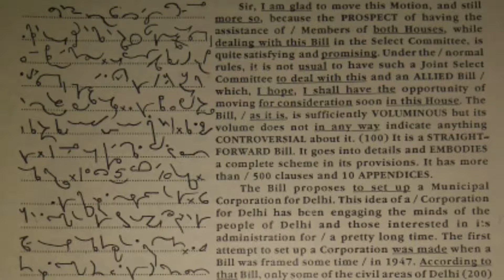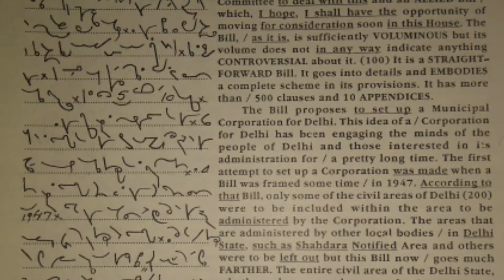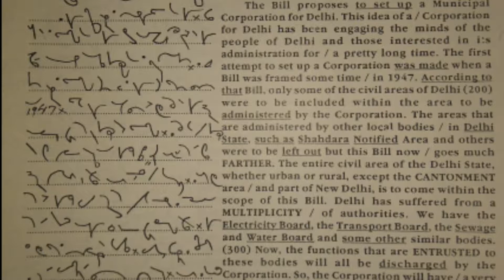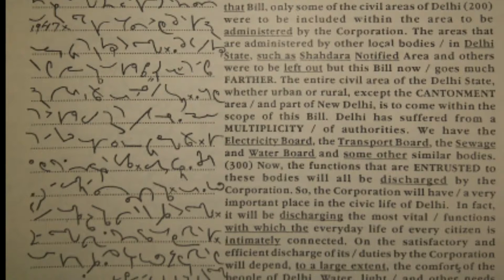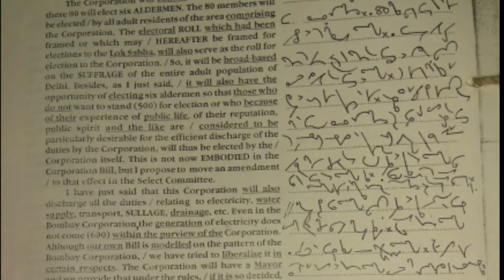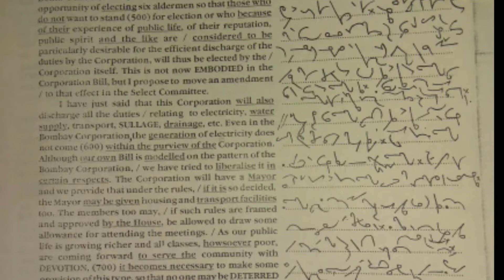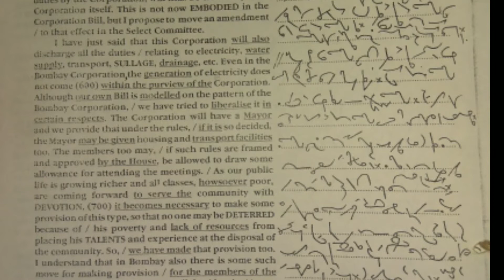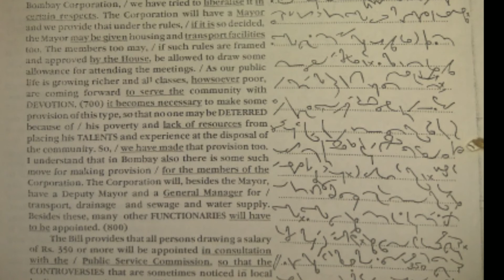TC 249 || KAILASH CHANDRA || VOLUME 12 || SHORTHAND DICTATION by SPARX STENOGRAPHER